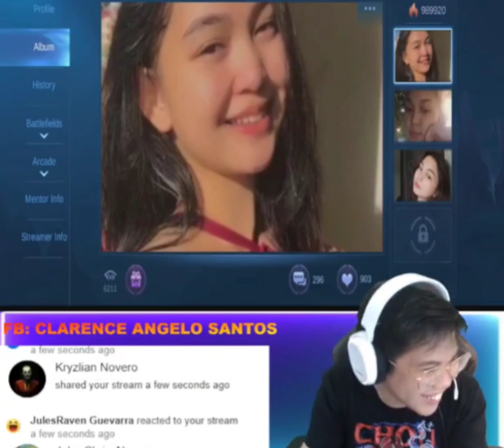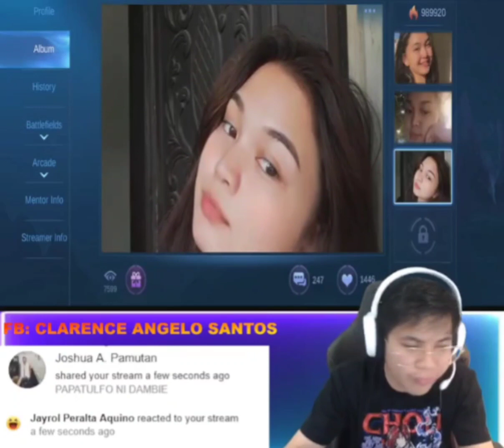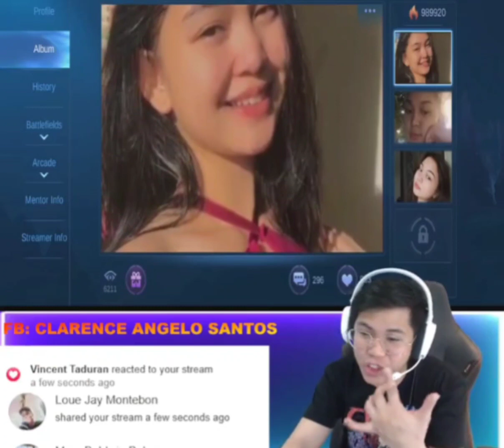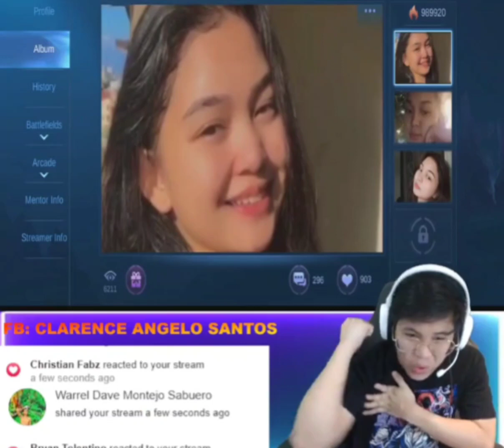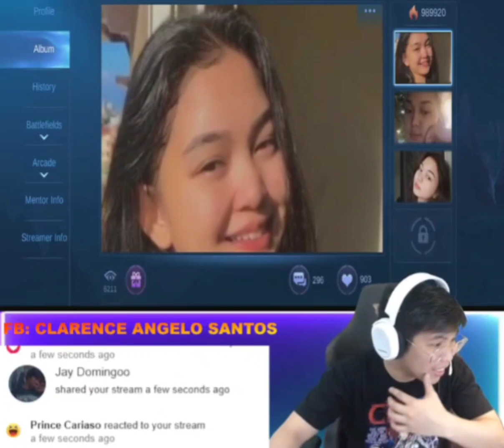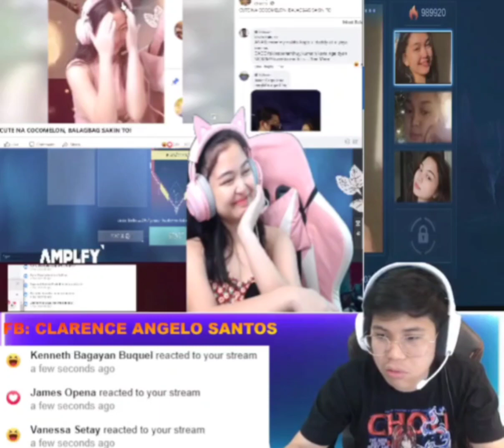Tv wampipti Nakahanap nanaman ng sakit sa puso